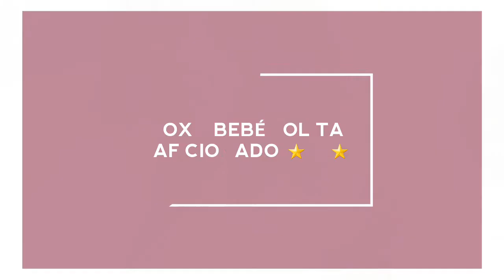STARLIVE⭐ A RedHead 👄 & A Cigar Le Bijou 1922 With Sangria 🍷 Wine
TAHDAH SQUADD ❗⭐🔱⭐🔱🔑

STARS & STARRROS ⭐🔱⭐🔱🔑

Welcome To An Evening Of
Cigars💨  Storytime  Sangria🍷
Music  Heirlooms Self Care, MORE❗⭐🔑

CIGARA CHOICE ⭐⭐🔱⭐🔱⭐🔱🔑

Decided Before My Chilled Evening
Ended... I Would Film So. TAHDAH!
Enjoying The My Father Le Bijou 1922 Cigar

Though At The Last Third.
Visit 1st Official YOUTUBE Channel
CIGARASTCISTAR Royal Wedding Soiree
You Can See Me Enjoy The 1922... Such a
Beautiful Cigar to enjoy... Always.

Paired With Sangria 🍷🍷🍷
Ahhhhhhhhhhhhhh

Schnupf Tabak Choice 🍂

Dholakia Rose Chocolate
Indian Nascent Snuff
A FAVORITE So Delicious

G I N G E R S 🔴🔴🔴💯

By The Time You View...
I'll Be In Seychelles
Romancing The Stone
Beautiful Birthday Gift

Ginger Is My Vybe...
Love Changing Looks
Decided To Be A Glammed Redd
For The Off The Grid Vybes!
You'll see me Red Head Again!

STORYTIME  ⭐⭐⭐🎥🎬

Candles LIT
Incense LIT
NAMASTE Vybes To You!

CIGARASTCISTAR  ⭐🔑💨🔱⭐🔱⭐🔑

Once I Return From Seychelles
Absolutely More Vybes To Come!

TAHDAH SQUADD! ⭐⭐⭐🔱🔱🔑

STARS AND STARROS  ⭐💨🔱🔱⭐🔑

VISITINGLOVES! ⭐🔱💨

XOXO LADY BEBÉ LOLĪTA
CIGARA ST CISTAR AFICIONADO

VISITING LOVES ⭐🔱⭐🔱💨🔑